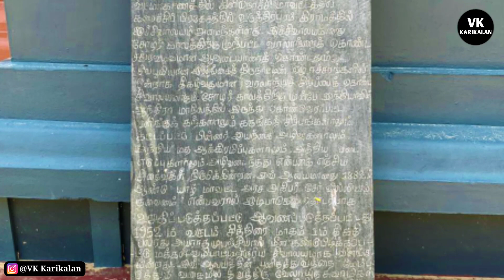🚨 மே-18 நாளை ஈழத்தில் நடக்கப்போகும் இருவேறு சம்பவங்கள்! | May 18th | VK Karikalan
Let's join:
                                  OR
Get by Links: